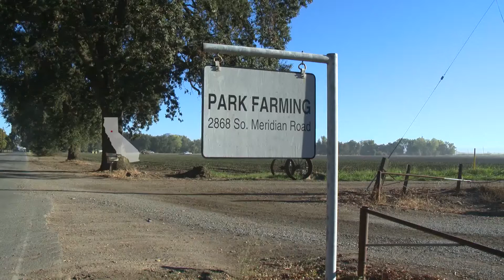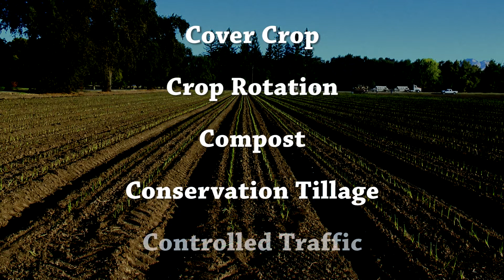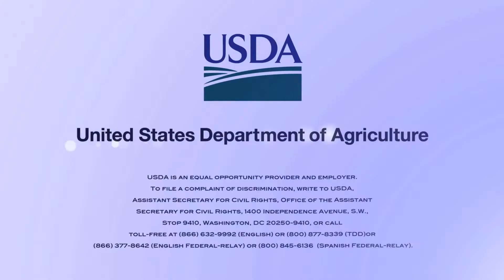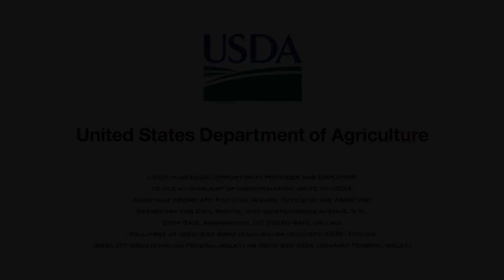Scott Park Profile in Soil Health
Scott Park of Park Farming in Meridian, California, says about his experience with soil health: "My whole farming system is driven by building up the soil and the practices actually works out to be 5 C’s so number one’s cover crop, number 2 is crop rotation, number 3 is compost, number 4 is conservation tillage and number 5 is controlled traffic and each one of them has their own value but you can’t, from my perspective, you can’t pull one out from the other five."